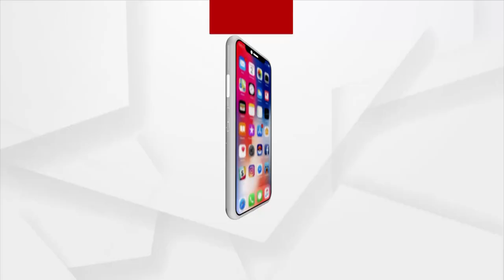ହିମାଚଳ ପ୍ରଦେଶର ସିରମୌରରେ ବଡଧରଣର ଭୂସ୍ଖଳନ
ହିମାଚଳ ପ୍ରଦେଶର ସିରମୌରରେ ବଡଧରଣର ଭୂସ୍ଖଳନ। ବରଓ୍ୱାସ୍ ନିକଟରେ ହୋଇଥିବା ଏହି ଭୂସ୍କଳନ ଯୋଗୁଁ   ରାସ୍ତା ସମ୍ପୂର୍ଣ୍ଣ ଧୋଇଯାଇଛି। ଯାହାଫଳରେ ଜାତୀୟ ରାଜପଥରେ ଯାତାୟାତ ପ୍ରଭାବିତ ହୋଇଛି।